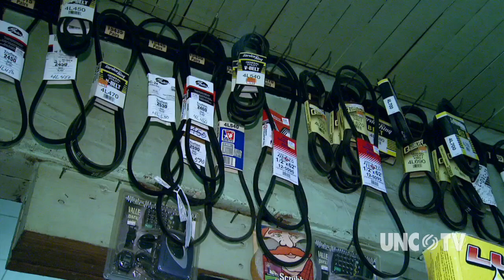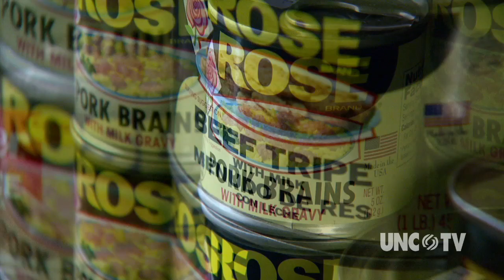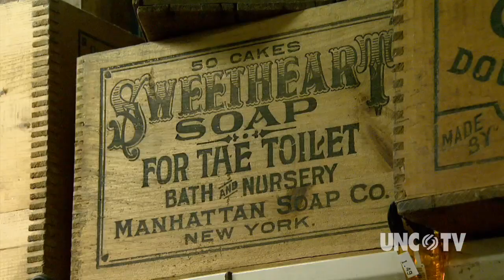J.R. Moore and Son General Store | NC Weekend | UNC TV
Nestled in Gulf, North Carolina, J.R. Moore and Son General Store has tested time by relying on sales of work clothing to sustain its family-run retailer identity. However, the store's intrigue goes beyond the fact it's not just another big-chain retailer: it has a little bit of everything, literally. The store sells everything from rabbit's feet to North Carolina-made food, which gives the store a unique, old-time atmosphere that keeps customers coming back.